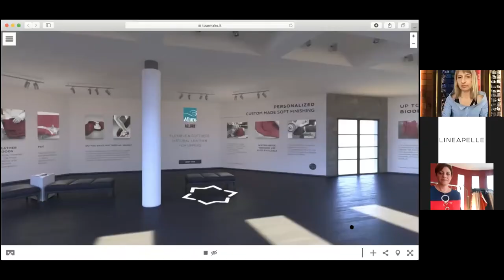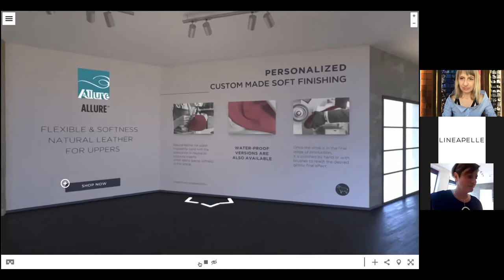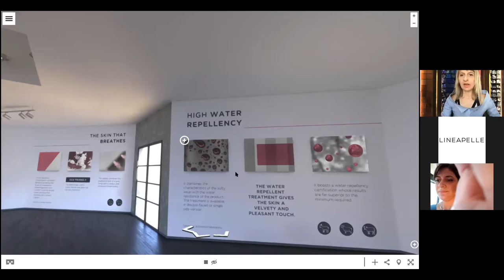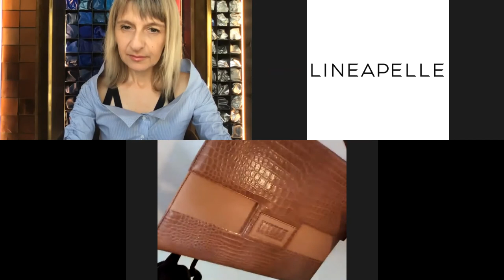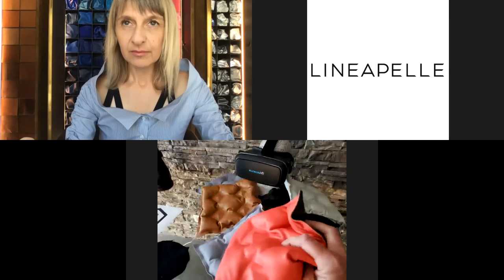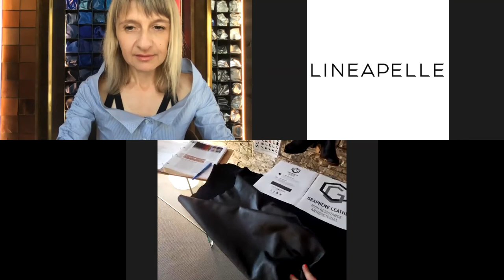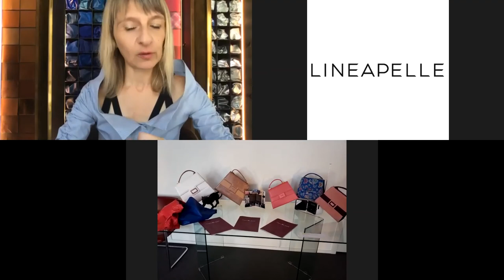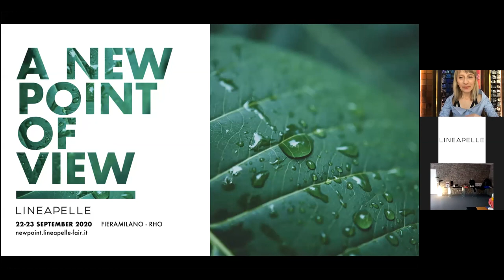Lineapelle Virtual Networking | Brand spot live NUVOLARI